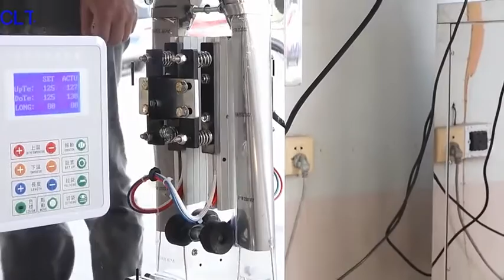Станки из Китая